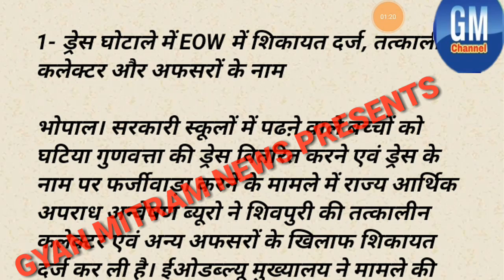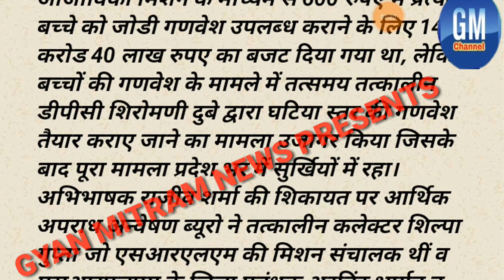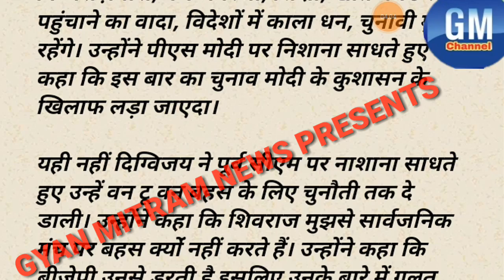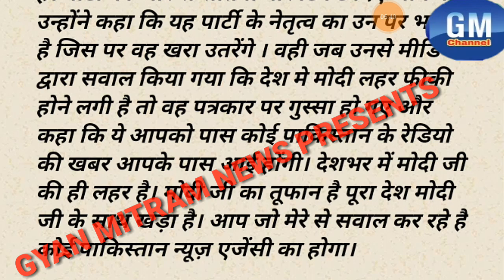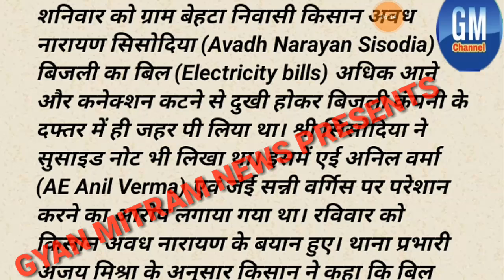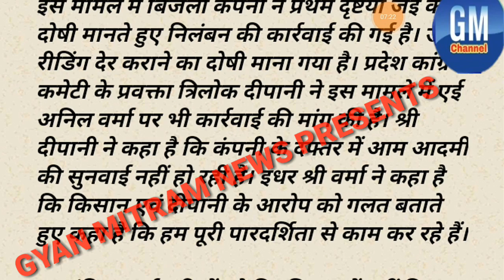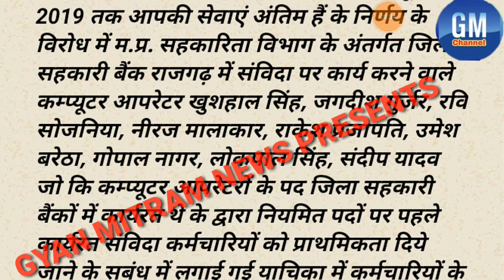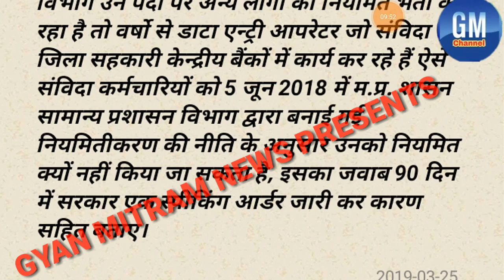Samvida Karmachari News|संविदा कर्मचारी समाचार| मध्यप्रदेश 25 मार्च 2019 सोमवार आज की बड़ी खबर।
2- दिग्विजय सिंह ने दी शिवराज सिंह को चुनोती।
4- किसान को तंग करने वाला बिजली कंपनी का अधिकारी सस्पेंड।
5- संविदा कर्मचारियों के नियमितीकरण आदेश।